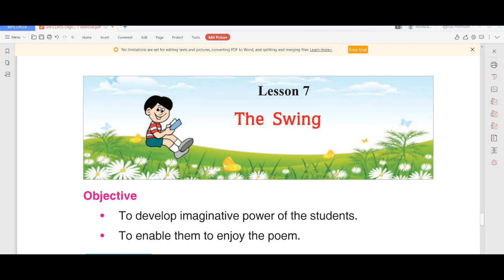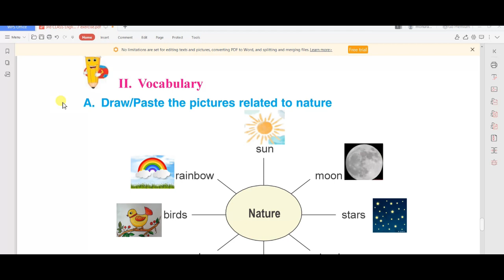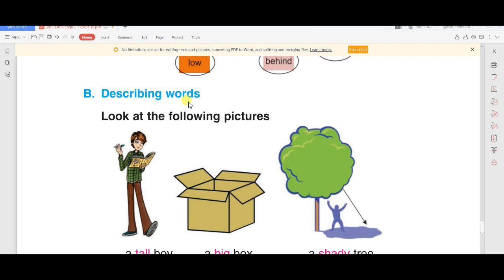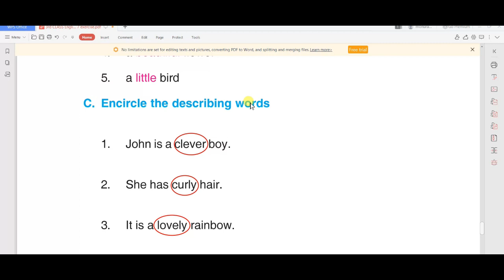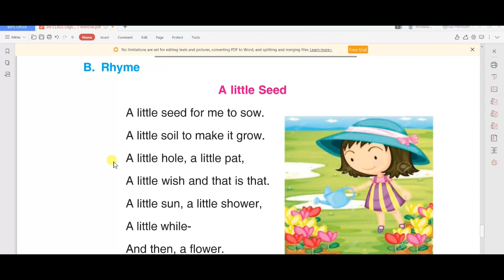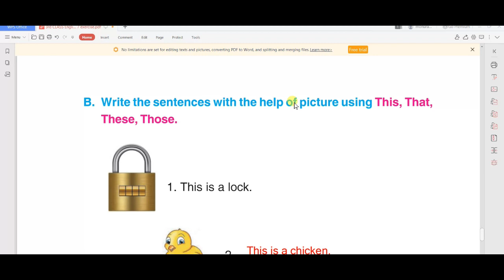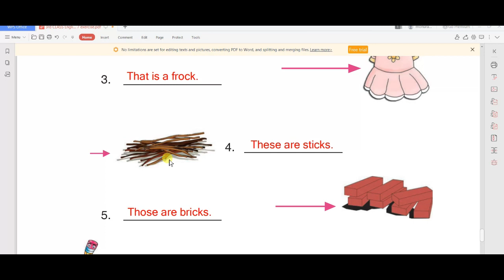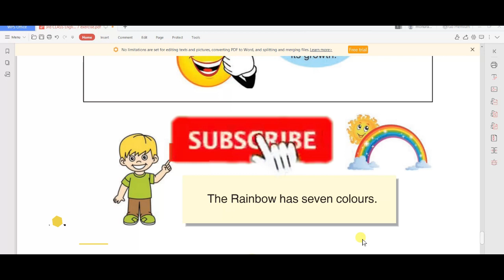PSEB CLASS 3RD ENGLISH CHAPTER -7 (PART-2) || THE SWING || FULL EXPLANATION WITH EXERCISE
ABOUT THIS VIDEO:

CLASS: 3RD
BOOK: ENGLISH (RAINBOW)
LESSION: 7 ( THE SWING )
ENGLISH MEDIUM FULL EXPLANATION IN HINDI
PSEB ONLINE STUDY
PUNJAB SCHOOL EDUCATION BOARD SYLLABUS
PUNJAB SCHOOL SYLLABUS
NCERT
NCERT SYLLABUS
PSEB MOHALI

👇👇👇👇SUPPORT ME GUYS👇👇👇👇 (ITS FREE)